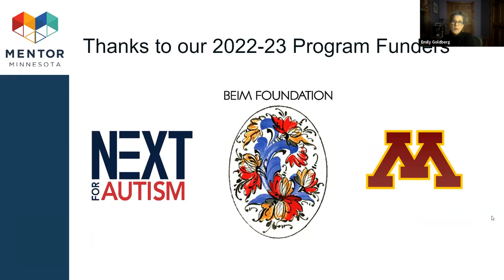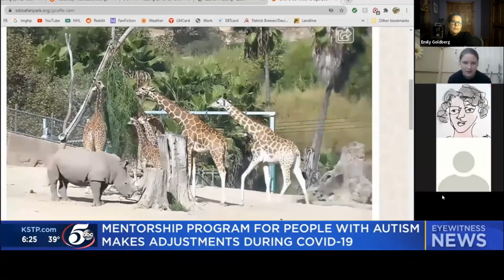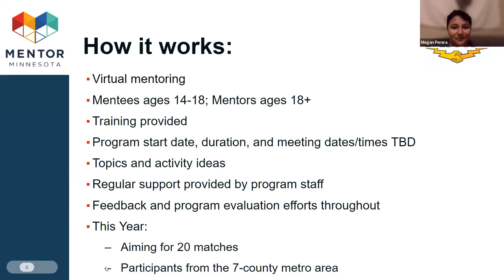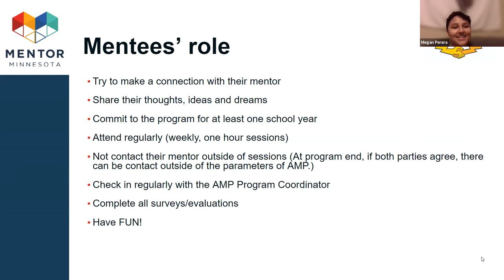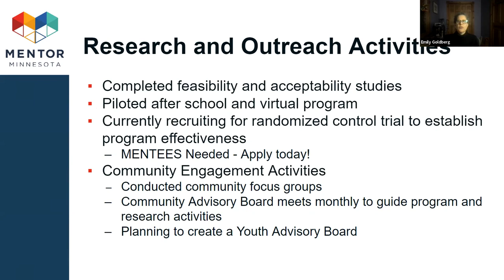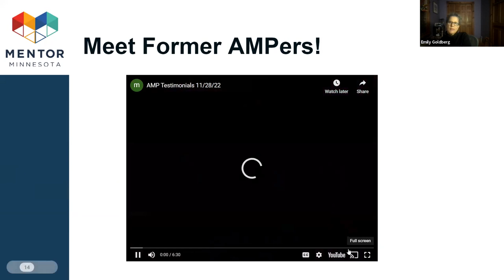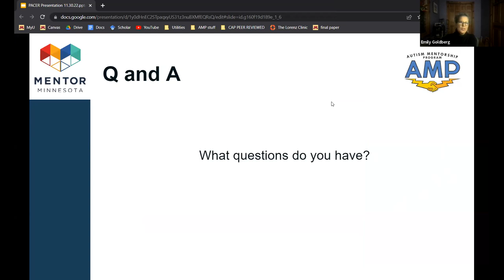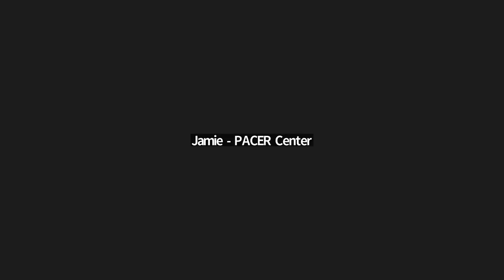Let's Talk About the Autism Mentorship Program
Learn about this autistic mentorship program created by a team of medical professionals at the University of Minnesota and how you might enroll through this PACER webinar. Learn about the goals and benefits to participants and families and hear directly from former participants and families about their experiences. Guest Speaker is Rebekah L. Hudock, Ph.D., L.P., NCSP Pediatric Neuropsychologist Assistant Professor of Pediatrics Autism & Neurodevelopment Clinic Division of Clinical Behavioral Neuroscience University of Minnesota.